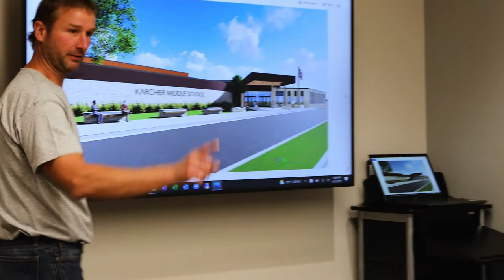Karcher Middle School Highlight Video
Construction on the new Karcher Middle School in Burlington, WI is complete! Check out this video highlighting our journey with the Burlington Area School District on the planning, budgeting and construction of their 145,000 SF facility. The new school now serves over 700 students (grades 6-8) and features a modern, state-of-the-art learning environment complete with several core curriculum classrooms, as well as special education and spaces for elective programming including STEM education, art, band, orchestra and choir. Construction also included a new gymnasium, fitness room with locker rooms, a library and cafeteria.